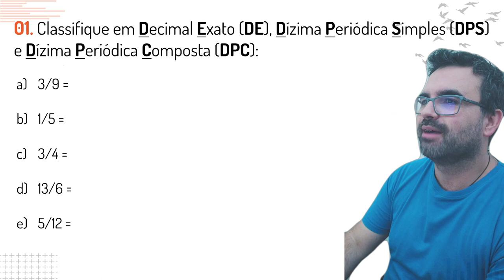Conheça nosso Aprendizado Personalizado - 7º Ano Exercícios Personalizados para você - MAKING OF